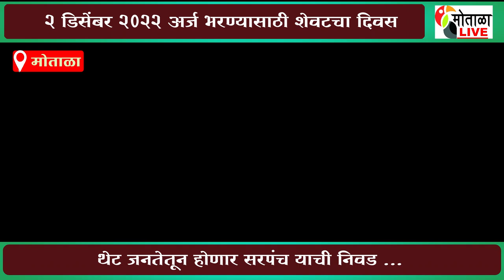मोताळा तालुक्यातील ग्रामपंचायत निवडणूक रणधुमाळी ...अर्ज दाखल करताना नागरिक